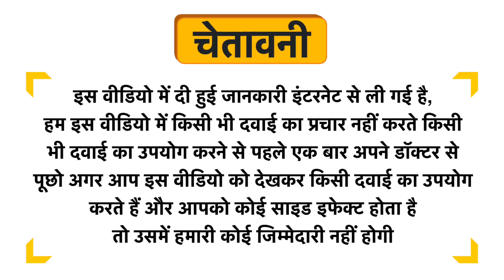D.A.V. Pharmacy Pile-Rex Capsule Uses in Hindi | Side Effects | Dose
D.A.V. Pharmacy Pile-Rex Capsule Uses in Hindi | Benefits | Side Effects | Dose

D.A.V. Pharmacy Pile-Rex Capsule Uses in Hindi
D.A.V. Pharmacy Pile-Rex Capsule Use in Hindi
D.A.V. Pharmacy Pile-Rex Capsule Kis kaam aati hai
D.A.V. Pharmacy Pile-Rex Capsule Review
D.A.V. Pharmacy Pile-Rex Capsule Use
D.A.V. Pharmacy Pile-Rex Capsule Side Effects
D.A.V. Pharmacy Pile-Rex Capsule ke Fayde
D.A.V. Pharmacy Pile-Rex Capsule ke fayde in hindi
D.A.V. Pharmacy Pile-Rex Capsule how to take
D.A.V. Pharmacy Pile-Rex Capsule how to use